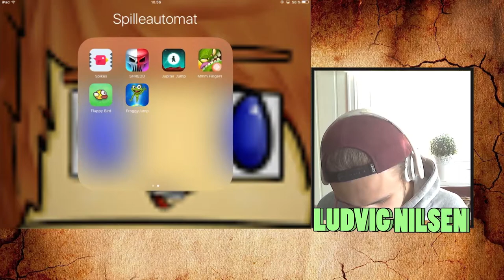Ludvig tester apper 4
I  dag skal vi teste enda flere apper! :D

Donasjoner!
Sosiale medier!

Credits